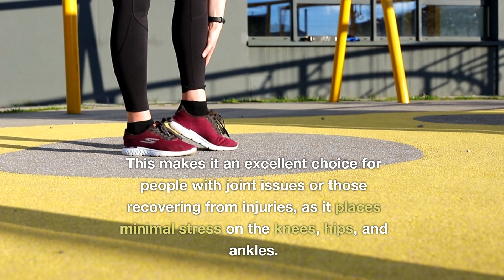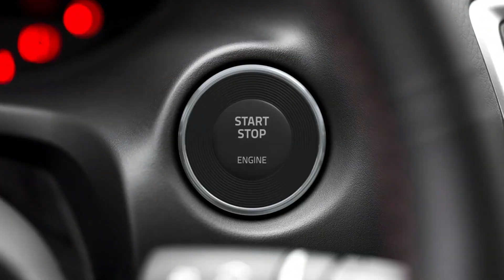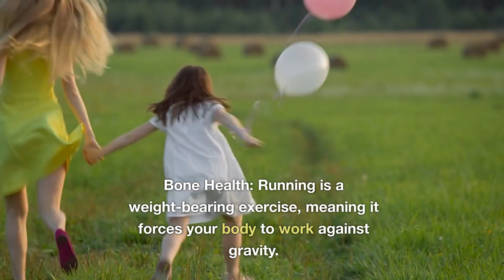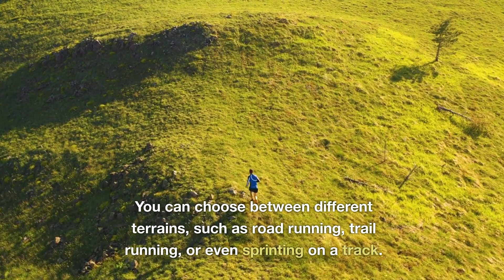What Are the Benefits of Cycling vs Running